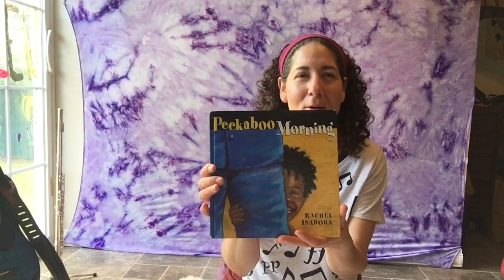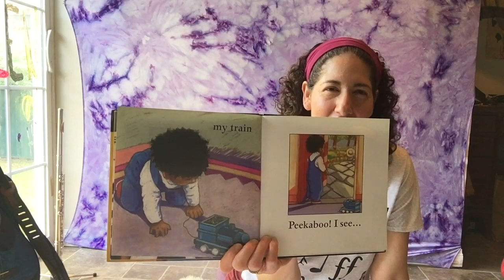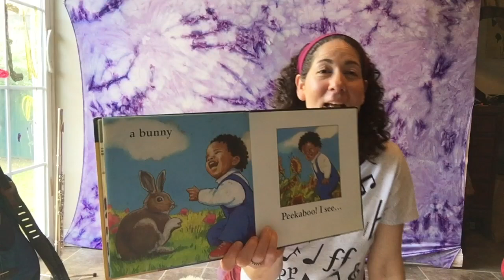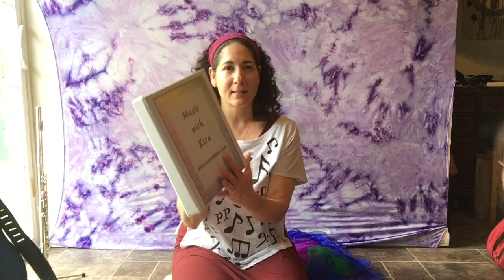Music Class with Kira Rappaport #1: Meet Kira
Music Class with Early Childhood Music Educator, Kira Rappaport, M.A.
Songs, movement and story time for children ages birth to 7.